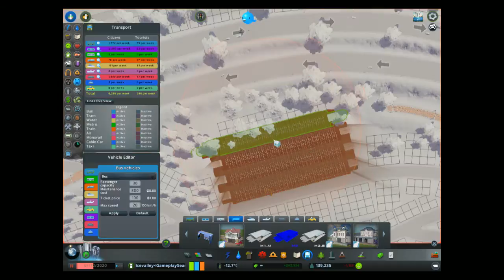Cities:Skylines Ice Valley (Gameplay Season 1) Ep.33